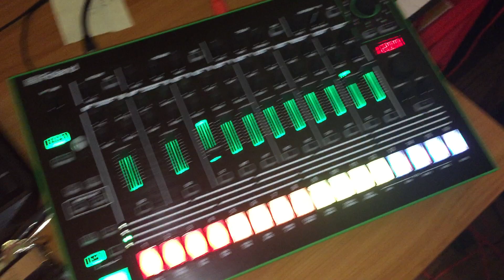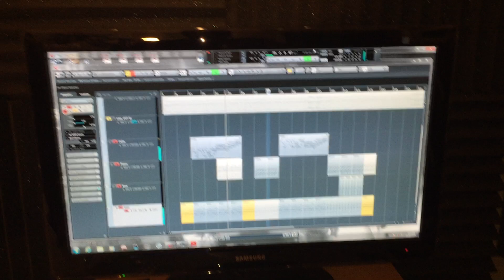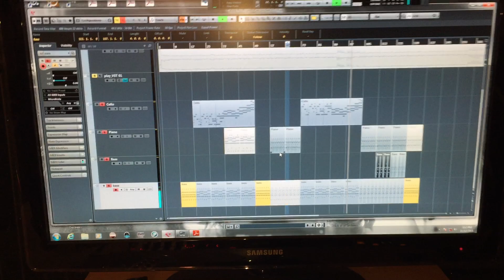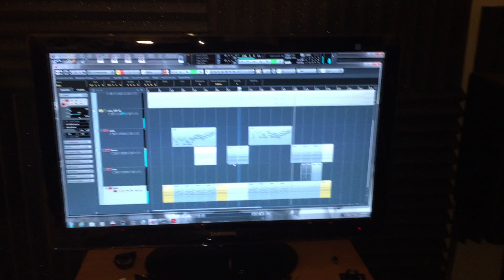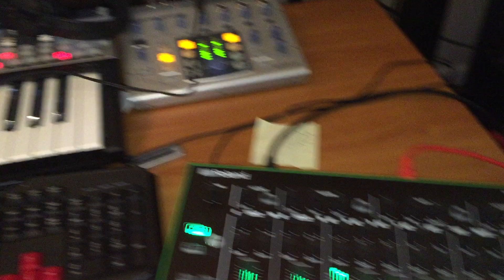Lee Coombs Acid House Experiment 1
Some new that sounds very old, what do you think? Shall I turn this into a full production??